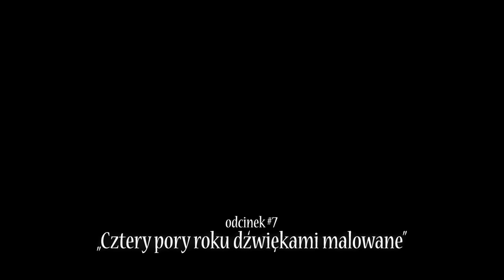Pogawędki na Pięciolinii - Cztery pory roku dźwiękami malowane | ODCINEK 7/8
16 sierpnia 2021, poniedziałek, godz. 11.00  "Cztery pory roku dźwiękami malowane" | ODCINEK 7/8

Zapraszamy na kolejny odcinek z cyklu Pogawędki na pięciolinii. Będzie to cykl 8 króciutkich spotkań z muzyką klasyczną adresowanych do najmłodszych melomanów. Podczas naszych koncertów w ciekawy, niebanalny sposób porozmawiamy, o co w trawie, a właściwie w muzyce piszczy, sprawimy także, abyście podstawową wiedzę muzyczną mieli w małym paluszku.

Gospodarzem programów jest Paweł Kos-Nowicki, na co dzień dyrygent, aktywny animator życia muzycznego w Warszawie, a towarzyszą mu lubiący przeróżne muzyczne wyzwania instrumentaliści kwartetu smyczkowego:

👉Michał Kłosiewicz, I skrzypce
👉Monika Kos-Nowicka, II skrzypce
👉Elżbieta Paliwoda-Bulicz, altówka
👉Filip Rzytka, wiolonczela
W programach 5, 6, 7 pojawią się zaproszeni specjalni goście:
👉Marcin Olak, muzyk jazzowy, gitarzysta
👉Piotr Iwicki, perkusista, multiinstrumentalista
👉Voytek Proniewicz, skrzypek.

PROGRAM:
➡1 czerwca 2021, wtorek, godz. 11.00 Muzyczne nastroje
W tym programie „na dzień dobry” dowiecie się, jaka jest muzyka? Dlaczego słuchając jednych utworów w oku kręci się łza, a przy innych uśmiech nie schodzi nam z buzi? Zagramy kilka fajnych fragmentów muzycznych i wszystko się wyjaśni!

➡4 lipca 2021, niedziela, godz. 11.00 Wiosenne porządki czyli kilka słów o rytmie
Podczas tego programu dowiecie się, dzięki czemu muzyka jest uporządkowana, a dlaczego czasem staje na głowie i pojawia się… jazz.

➡11 lipca 2021, niedziela, godz. 11.00 Muzyczne przeciwieństwa
W muzyce, jak i w życiu, czasem pojawiają się konflikty, sprzeczności i różnice zdań: bywa głośno i cicho, bywa szybko i wolno, no i oczywiście wesoło i smutno. Dlaczego tak jest? Koniecznie obejrzyjcie ten program!

➡18 lipca 2021, niedziela, godz. 11.00 Muzyczna kuchnia czyli jak powstaje utwór
Czy wrzucając do miski mąkę, cukier, jajka i owoce upieczemy pyszne ciasto? No chyba nie… potrzebujemy oczywiście PRZEPISU!!! W muzyce jest tak samo: nie wystarczy ułożyć i pomieszać nutki na pięciolinii, by powstała fajna muzyka. Podczas tego programu dowiecie się wg jakich przepisów kompozytorzy przygotowują swoje smakowite utwory.

➡25 lipca 2021, niedziela, godz. 11.00 Poznajemy instrumenty: gitara
Podczas tego programu poznacie gitarę, ulubiony instrument zarówno dzieciaków, jak i tych nieco starszych dzieci. Będzie gitara i to nie jedna!!! Koniecznie obejrzyjcie ten program!
O instrumentach opowie i zagra Marcin Olak.

➡8 sierpnia 2021, niedziela, godz. 11.00 Co tam puka, co tam stuka?
Podczas tego programu zagramy dla Was kilka utworów z towarzyszeniem kotłów, talerzy. Nie, tym razem nie porozmawiamy o kuchni! Głównym bohaterem tego programu będą instrumenty perkusyjne i muzyk, który umie na nich grać, czyli perkusista! W roli głównej: Piotr Iwicki, Polska.

➡16 sierpnia, poniedziałek, godz. 11.00 4 pory roku dźwiękami malowane
Czy na instrumentach takich jak skrzypce, altówka, wiolonczela da się zagrać kapiące kropelki deszczu, a czy grzmiąca burza zabrzmi na nich wystarczająco groźnie? Czy nasze instrumenty mogą brzmieć jak rozświergotane stadko skowronków, albo szczekający pies? To całkiem niezłe wyzwanie, które niemal 300 lat temu podjął znakomity włoski kompozytor Antonio Vivaldi! Bądźcie z nami! O skrzypcach i 4 porach roku Vivaldiego opowie i zagra nasz specjalny gość, znakomity skrzypek Voytek Proniewicz.

➡22 sierpnia 2021, niedziela, godz. 11.00 Co to jest melodia?” – Czy istnieje muzyka bez melodii? Oto jest pytanie!

Program zrealizowany ze środków Ministerstwa Kultury, Dziedzictwa Narodowego i Sportu - Funduszu Wsparcia Kultury

produkcja: Music Machines - Ogranizacja i Obsługa Imprez Maciej Molęda.

partnerzy: Dom Kultury Zacisze w Warszawie.